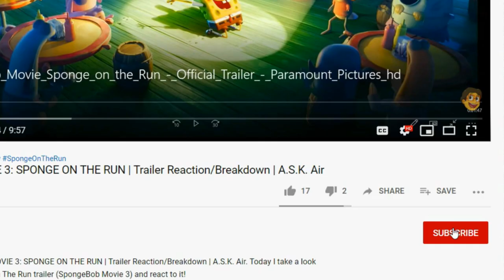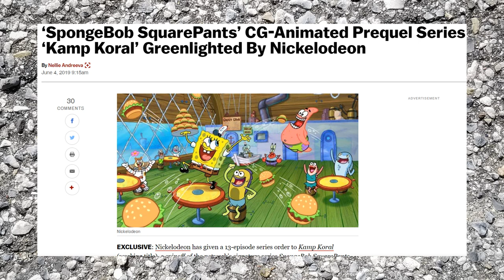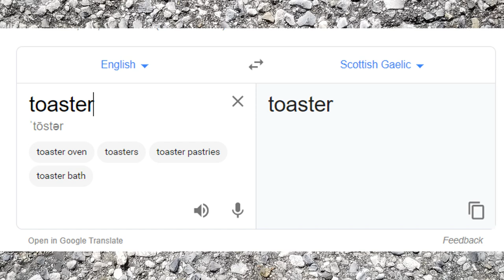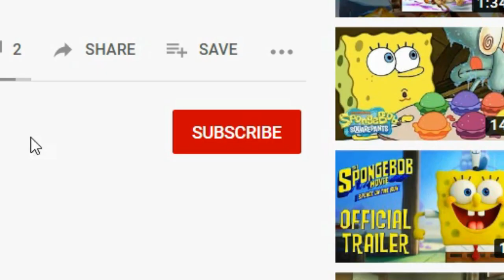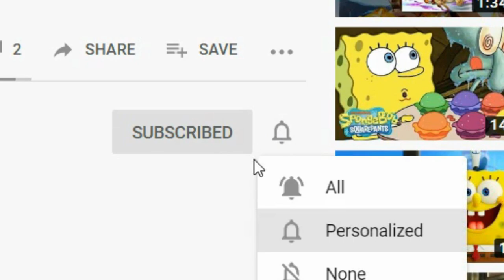17 Easter Eggs You MISSED In The SpongeBob Movie: Sponge On The Run Trailer!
17 Easter Eggs You MISSED In The SpongeBob Movie: Sponge On The Run Trailer! In this video, I show you all the EPIC easter eggs hidden in the awesome trailer for the 3rd SpongeBob SquarePants Movie: Sponge On the Run! (this is a parody don't kill me)
SOCIAL MEDIAS:
New To The Channel?